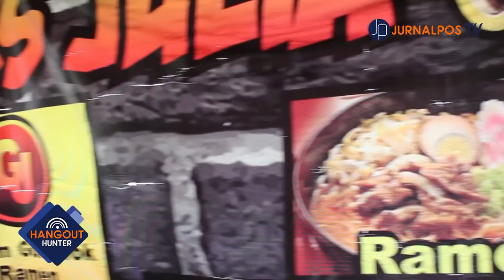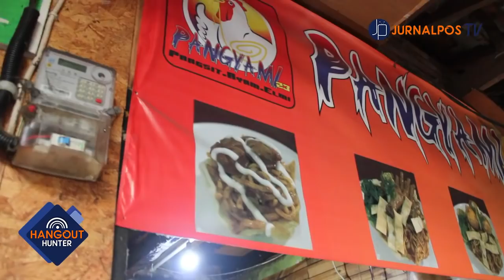Explore Jajanan Hits UIN Bandung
Kalian belum hits kalau belum nyobain jajanan-jajanan hits ini.

Info media partner
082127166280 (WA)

Keep Productive and Innovative